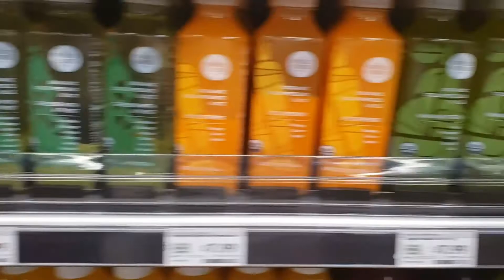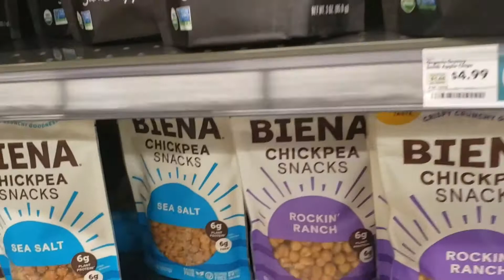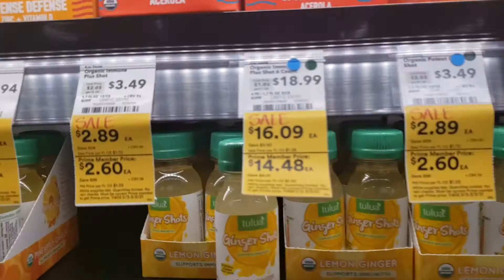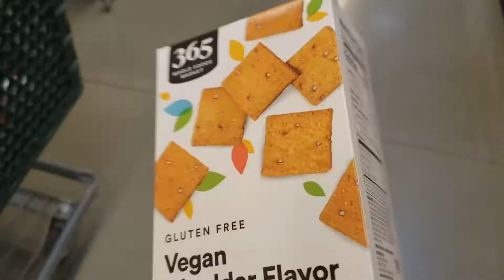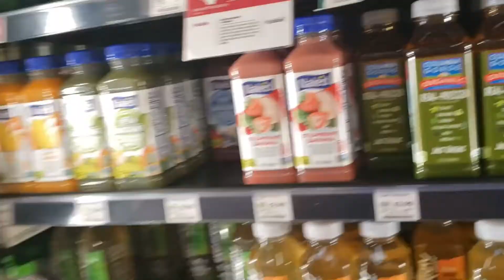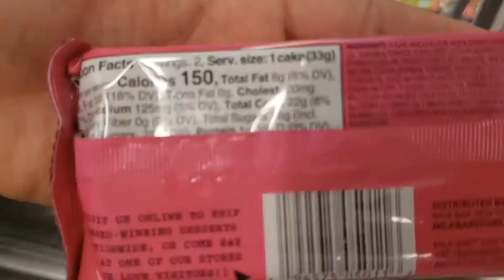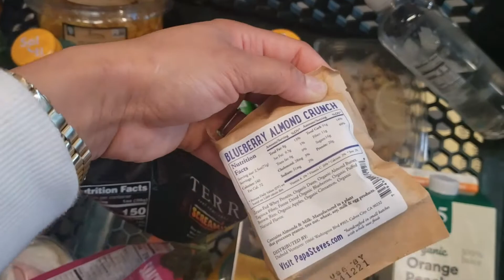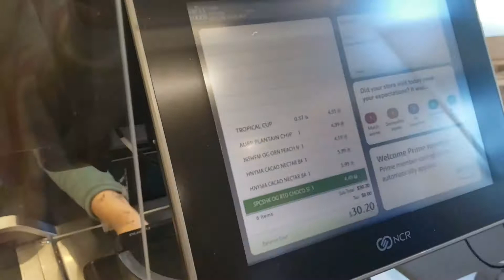Shop with us! Whole Foods vlog| THE GORDONS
Shop with us while we get a few things at Whole Foods. It's definitely one of our favorite places to shop!

•I CAN'T BELIEVE HE DID THIS TO MY HAIR!! | Husband does wife's hair for the first time!